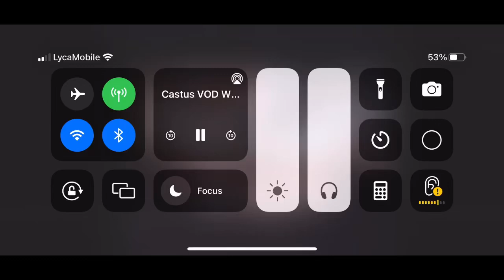BCC College Channel 28 (Saturday, August 31, 2024 Part 4)